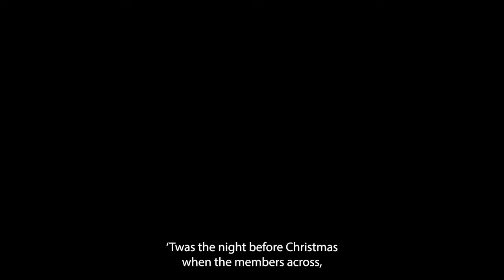'Twas the night before Christmas...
And all through the nation,
The people were murmuring
With great expectation...

Merry Christmas! 🎄